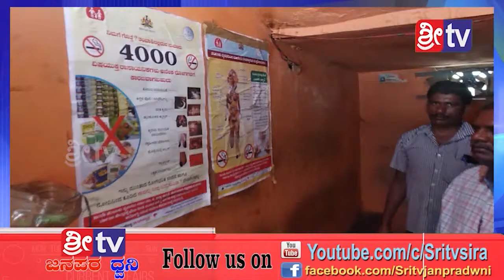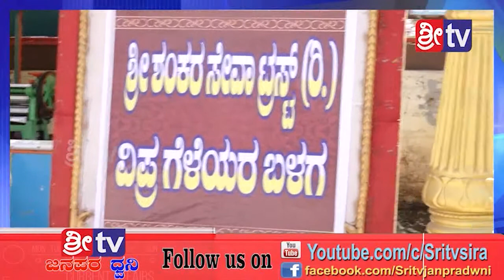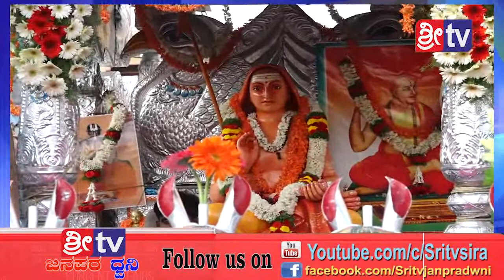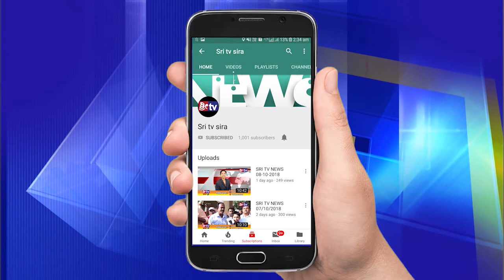SRI TV NEWS 14-02-2019